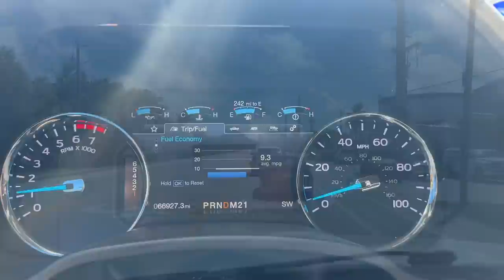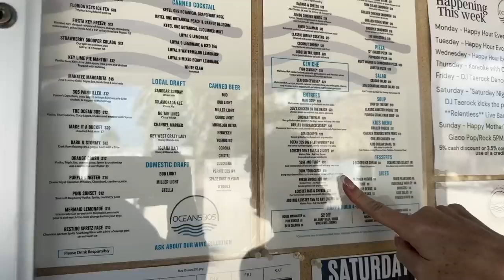Best place to camp in the Florida Keys | $20 a night camping in the Keys | Fiesta Key Resort review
For more information about the Thousand Trails camping pass,
contact Warren Lewis @ . . Tell them Joe & Rachel Stauffer from 2 Krazy ketos & 2 Krazy kampers sent you for the best deals

      (If Joe isn't there, tell them we sent you)

Use code 2KRAZYKAMPERS

Check out Harvest Hosts for free camping at wineries, farms and more

Get the Pilot RV plus Card, save 7¢ per gallon on gas and 9¢ on diesel plus 50% dump fees and 10¢ off per gallon of propane. Use code 1106138

to see more information on how we lost 200 pounds, what we eat and for more antics.

                                5379 Lyons Rd, Number 609